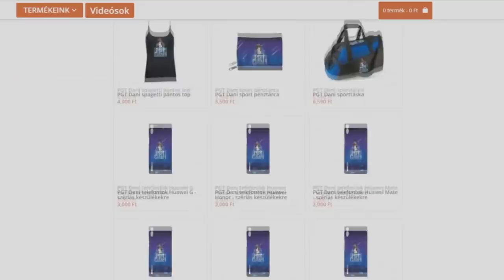BENSZÜLÖTTEK ÜLDÖZTEK A MINECRAFTBAN 100% IJESZTŐ!